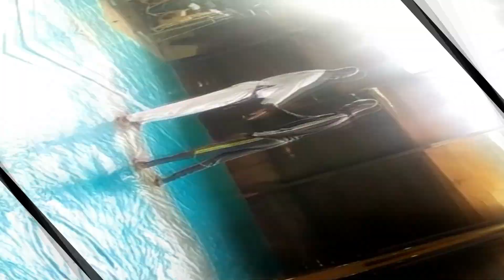First Hapkido Grading for African Instructor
We did our first grading for African instructors. Despite the environment, some highly motivated instructors developed their skills in a short period of time.
We are very proud of them. Congratulations to Cameroonian Master Valery Tamafo, Master Etienne Nyobe, Congo's Master Loulendo Olvi Justien
We believe that one of you will be a great asset to promote Hapkido in your country! I would like to thank Grandmaster Kim Hwa-sik for guiding us.